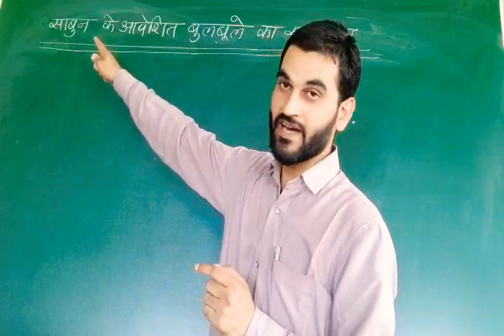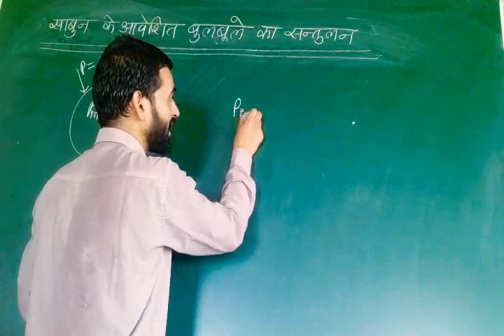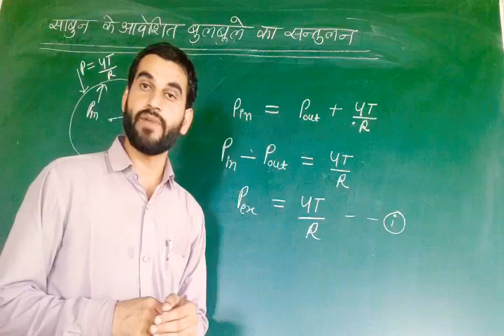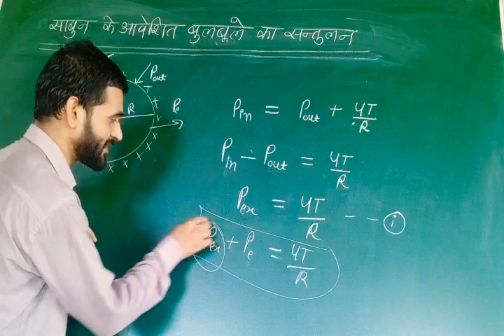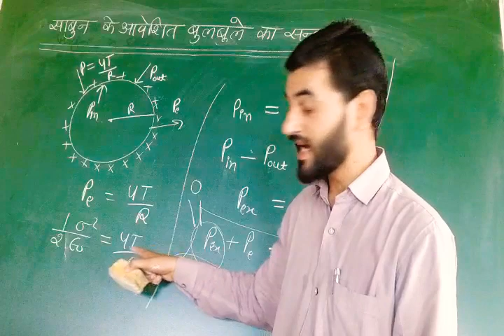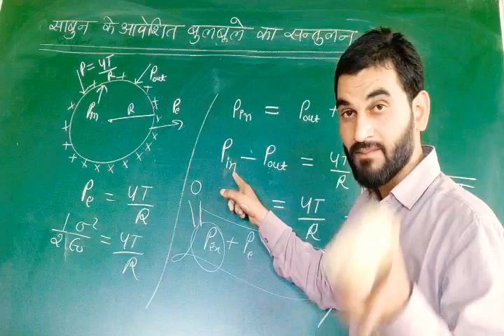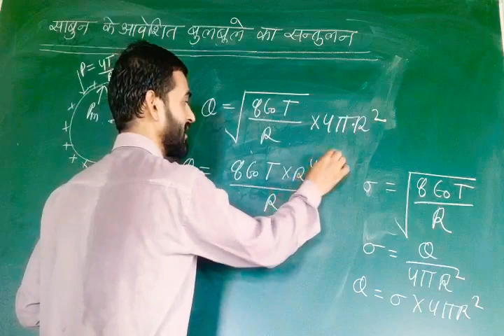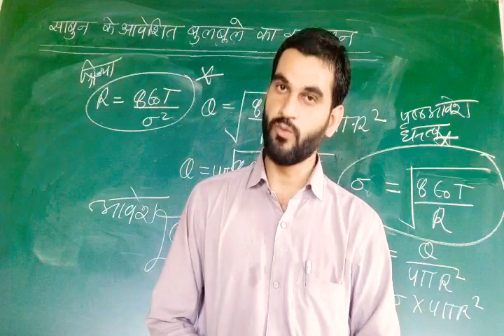आवेशित साबुन के बुलबुले का संतुलन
Nbf school